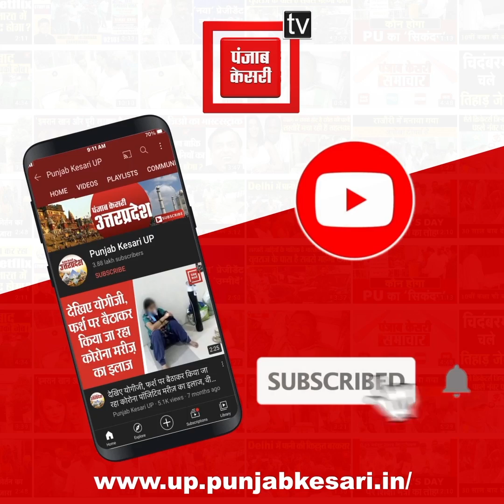Aligarh: FIR की कॉपी मांगने पर भड़क उठे दरोगा बाबू , हेड कांस्टेबल ने लगाया बदसलूकी करने का आरोप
उत्तर प्रदेश के अलीगढ़ जिले में एक बड़ा ही अजीबोगरीब मामला सामने आया है..